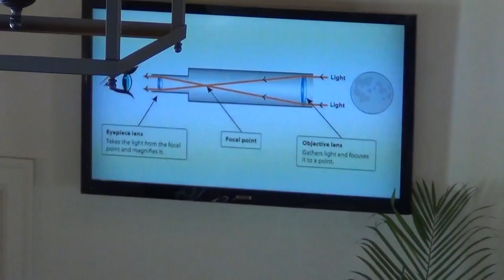Princeton SDA Church Service 3/10/18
Speaker this Sabbath: brother Albert Bailey